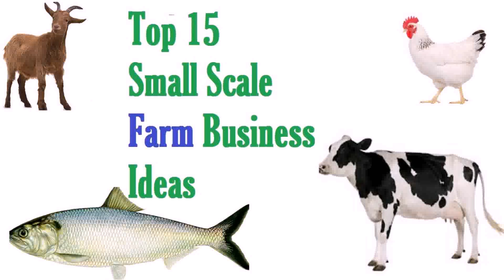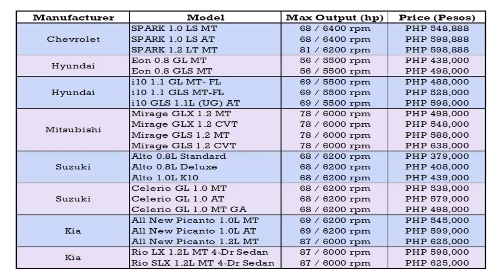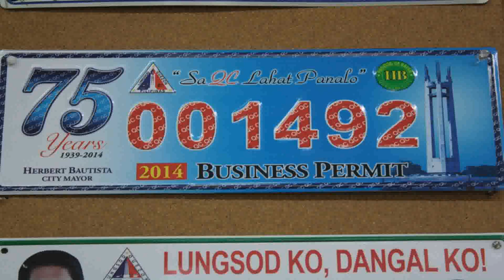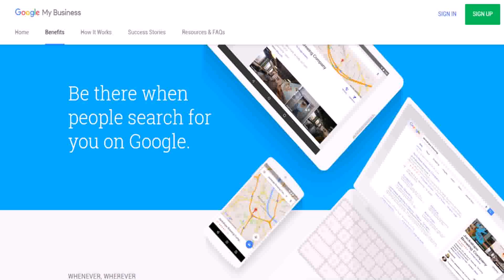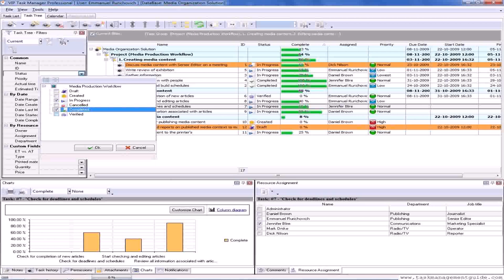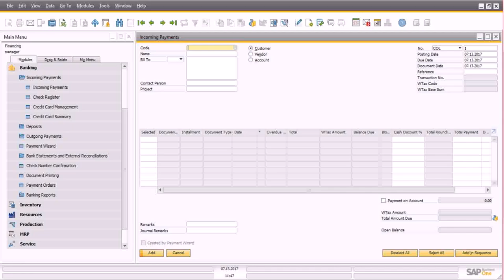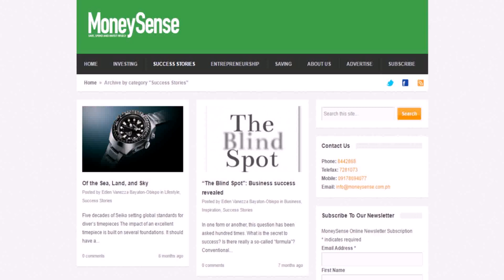Top Small Businesses In Philippines - DaddyGif.com (see description)